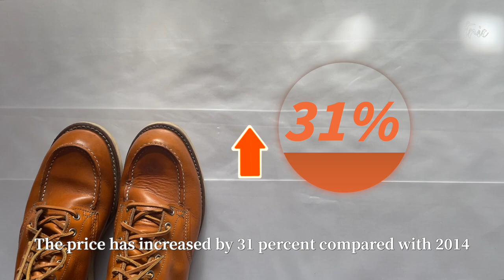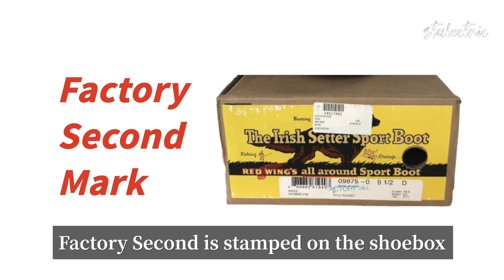Why the Red Wing 9875 Irish Setter is a Must-Have for Boot Enthusiasts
In this video, we'll take a deep dive into the characteristics and factory second options available for Red Wing 9875 Irish Setter, based on my personal experience of owning a pair since 2014.

Firstly, I'll explore the differences between the Red Wing 9875 Irish Setter and other Red Wing models, so you can make an informed decision when selecting the perfect pair.

Secondly, I'll discuss the characteristics of factory seconds - these are boots that may have minor imperfections but are still built with the same quality materials and craftsmanship as regular boots.

Whether you're a long-time fan of Red Wing boots or a newcomer to the brand, this video is a valuable resource for anyone considering investing in the iconic Red Wing 9875 Irish Setter boots.